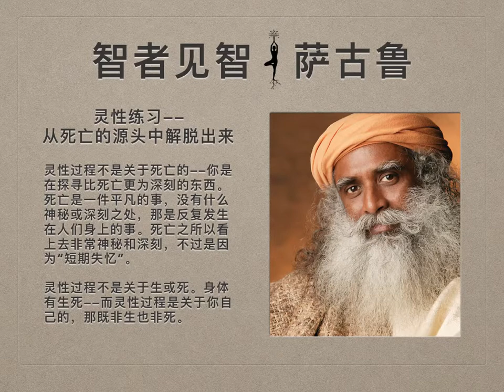萨古鲁 | 灵性练习 —— 从死亡的源头中解脱出来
Sadhguru（萨古鲁）：对大多数人类来说，死亡是生命中最深刻和最神秘的部分。因为不管人们听过什么样的故事，他们仍然无法弄清死亡是什么。无论是科学还是哲学都无法弄清死亡是什么。

灵性过程不是关于死亡的——你是在探寻比死亡更为深刻的东西。死亡是一件平凡的事，没有什么神秘或深刻之处，那是反复发生在人们身上的事。死亡之所以看上去非常神秘和深刻，不过是因为“短期失忆”。如果你的记忆像是每天早上醒来的时候，你不记得有过昨天，你不记得你曾经睡过觉，你只知道自己是醒过来的，那么每一天你都会觉得自己是在仙境中，那将是最神秘的。这几个小时的睡眠就会是你生命中最神秘、最深刻的部分，只是因为你不记得自己其实睡了一觉又醒了。死亡之所以神秘和深刻也是同样的道理。

当我们说：“Shiva（即adiyogi或第一位瑜伽士）是毁灭者”时，我们并不是说他会导致死亡。他对死亡不感兴趣。对他来说，生与死是再平常不过的事情，只是生命的一个表象。他把火葬场的骨灰涂在身上，其中一个原因就是表明他对死亡的蔑视。他不认为死亡是深刻或神秘的。灵性过程不是关于死亡的，而是关于从死亡的源头中解脱出来，这个源头其实就是出生。从出生中解脱出来，自然就会从死亡中解脱出来。

这个生和死就像是制作陶器一样——挑一块土，塑成人的形状，当然，还要让它走路和说话。制陶过一段时间就变成了演木偶戏，是一个简单的伎俩。从观众的角度看戏是一回事，从后台看戏是完全不同的另一回事。一旦你开始从后台看戏，一段时间后你就会厌倦它。你可能会欣赏这个戏的机制，但是你不再为它的故事和表演感到兴奋，因为你知道这一切是如何拼凑起来的。只有那些有短期记忆的人——他们每天来坐着看同一部戏，却已经忘记了前一天的记忆——对他们来说，一切都还是非常令人兴奋和充满挑战的。

所以，灵性过程不是关于生或死。身体有生死——而灵性过程是关于你自己的，那既非生也非死。